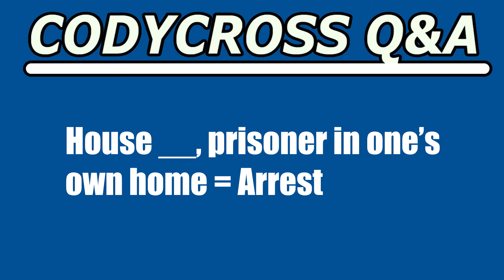House, prisoner in one’s own home (CodyCross Crossword Answer)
House, prisoner in one’s own home answer